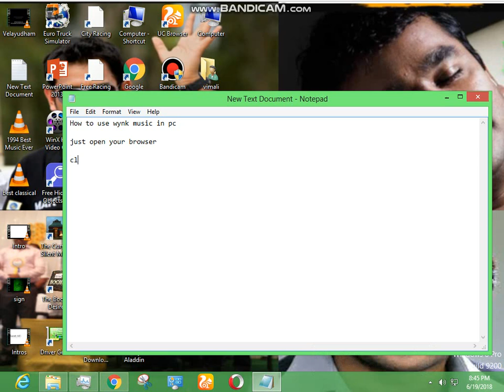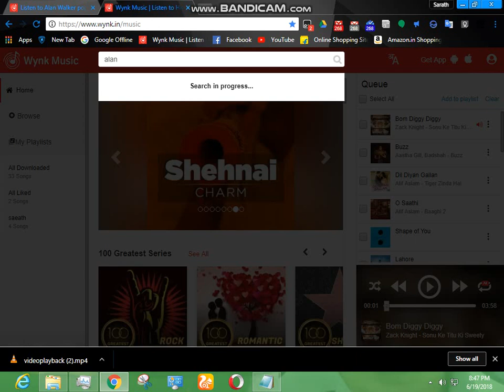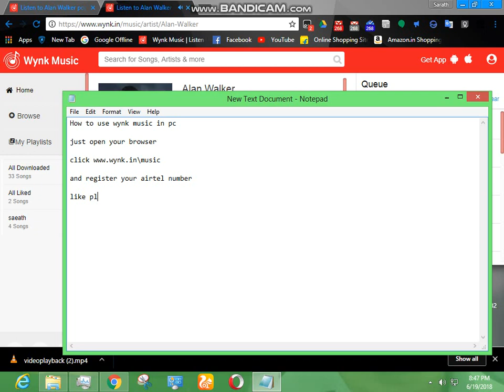How to use Wynk Music in Pc no softwares Any Windows xp\vista\7\8\8.1\10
in this video guides you how to use wynk